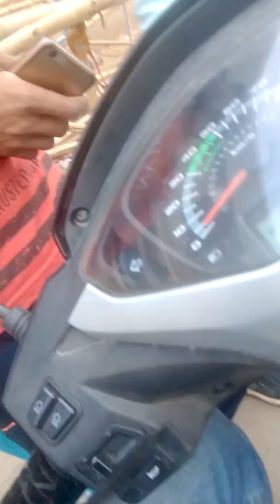india vs australia match in jsca stadium || ticket black sting by me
This video is creat behind jsca cricket stadium ranchi on 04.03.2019 isme aap dekh skte h ki ticket me kis tarah log black krte hai .
Thanks